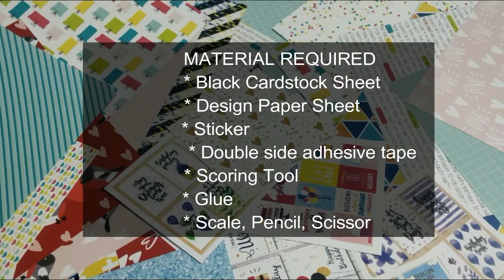Photo Fall Box Tutorial by Crafts Villa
This Video is about  "  Photo Fall Box Tutorial  ".